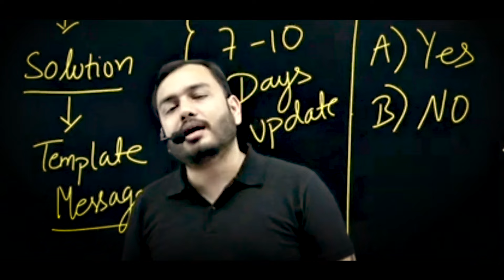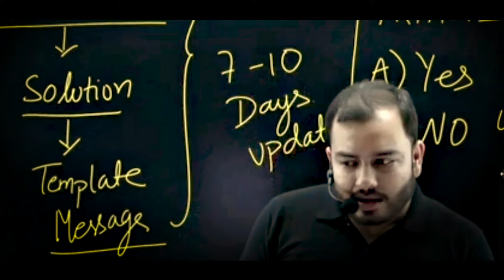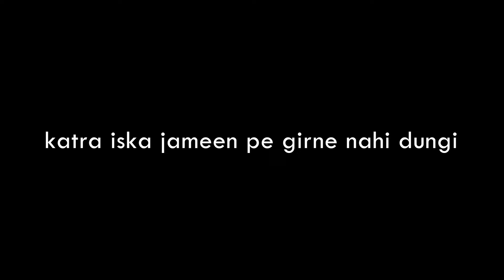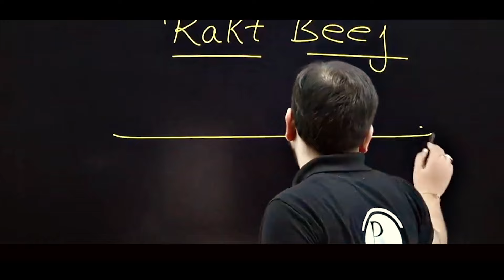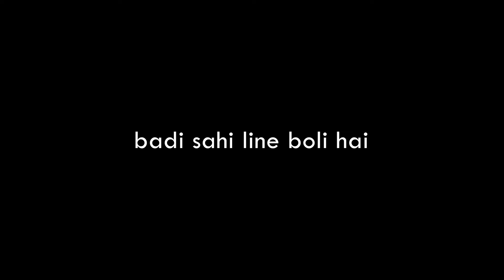सुबह 6 बजे से उठकर ऐसे पढ़ा, तो TOP मार दोगे⚡| Study Motivation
Waking up at the crack of dawn, the world still quiet, they dive into their studies with full focus and determination. The early sunlight pours in, symbolizing new possibilities and the fresh energy of a new day. Each page turned is a step closer to their goals, their mind clear and ready to absorb new knowledge. In the stillness of the morning, their dedication shines the brightest, setting the tone for a day of growth and achievement